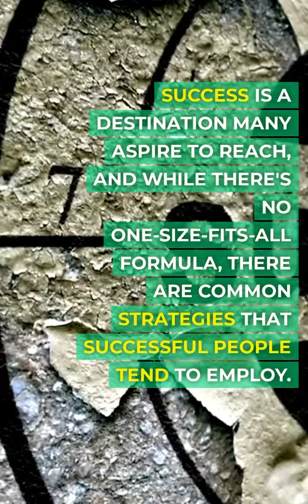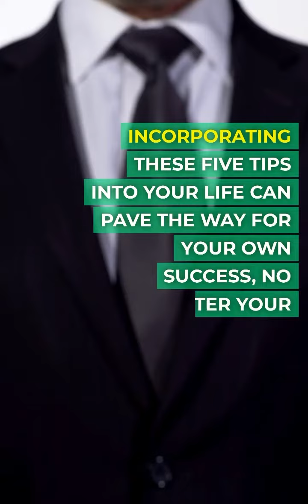🌟 5 Essential Tips for Success 🌟